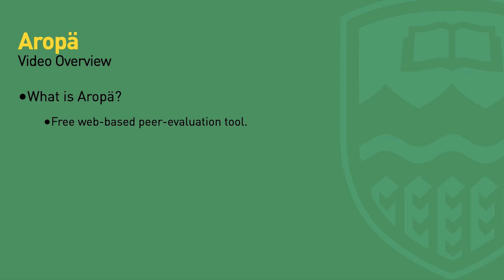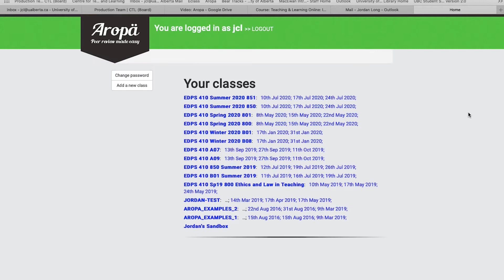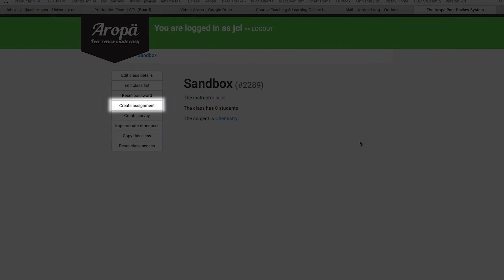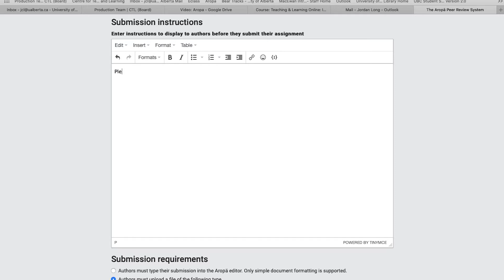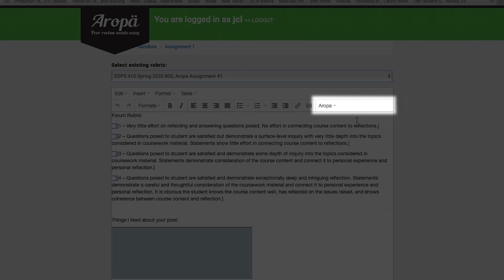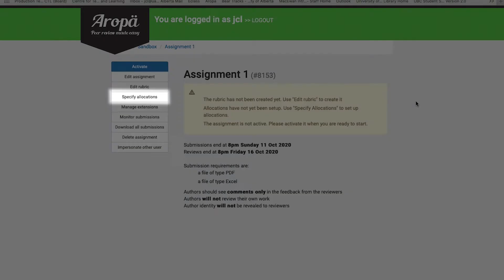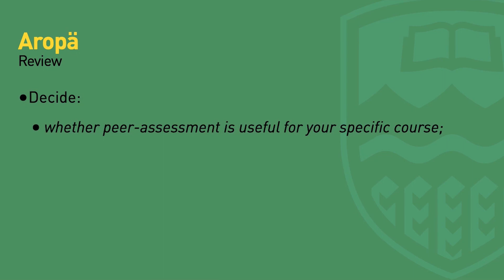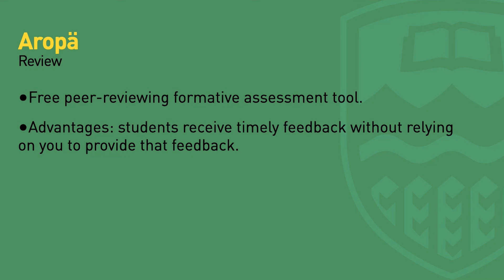Using Aropa for Students' Peer Assessment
Why and how to use the free web-based peer reviewing tool Aropa.